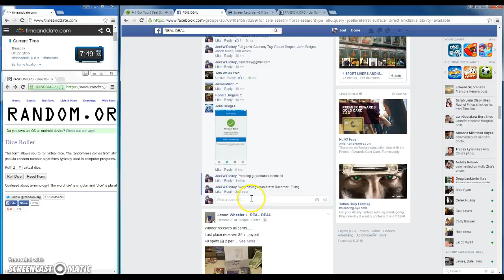Griffey Mega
JWD#139